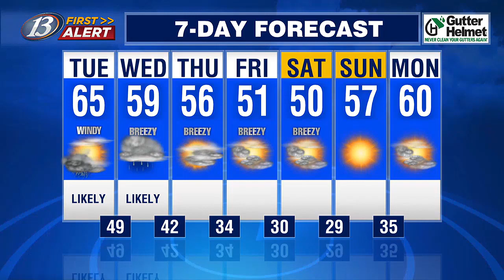13 First Alert Forecast @ Noon (4/16/24)